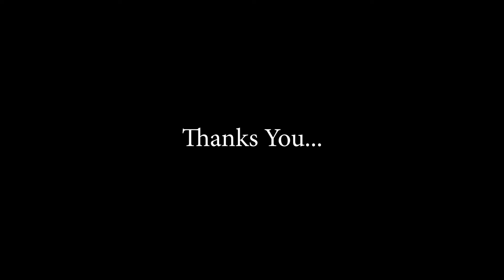L&L Multi Cooker Fish Bass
Lock & Lock Multicooker Recipe ( Fish Bass)